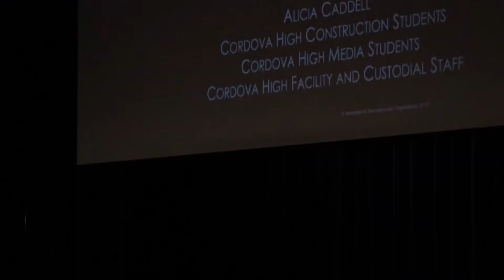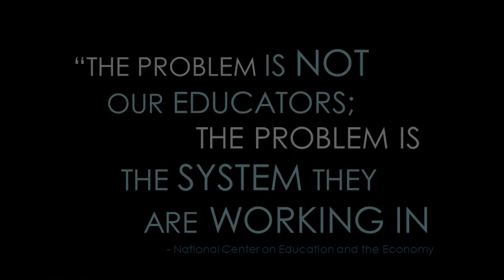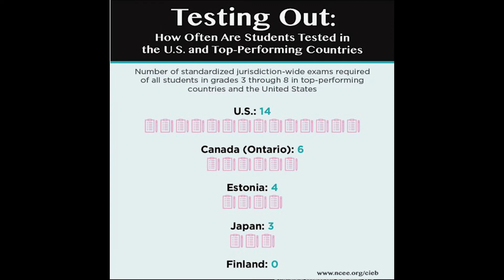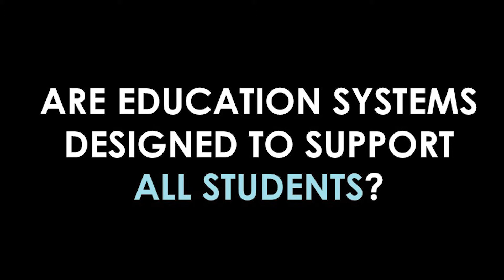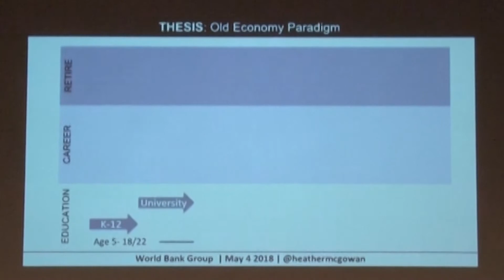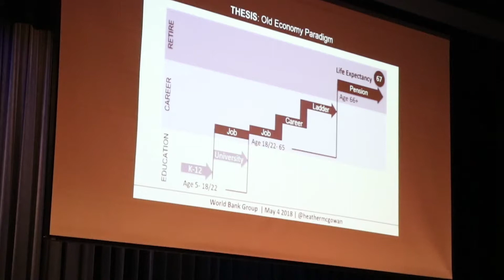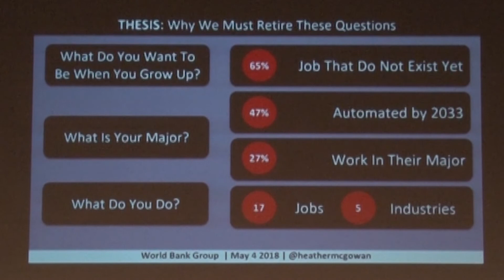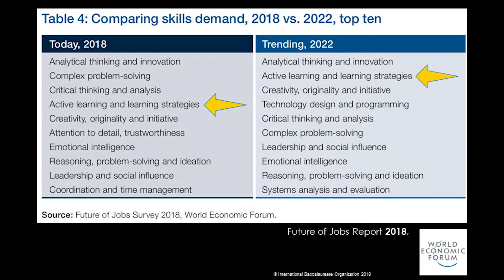Cordova High Learn2Learn: Phil Evans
IB Development Specialist Phil Evans presents a TED-style talk for students and community members at Cordova High in November 2019.